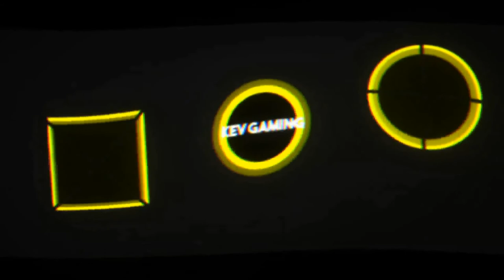Let's Play Sniper Elite 4 #02 Die Jagd beginnt